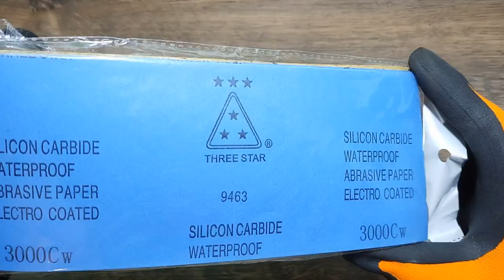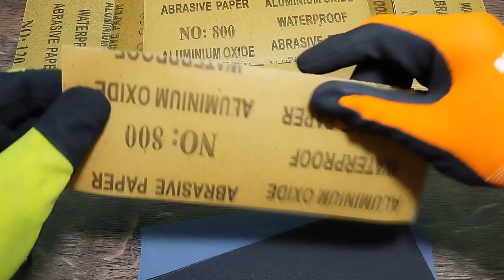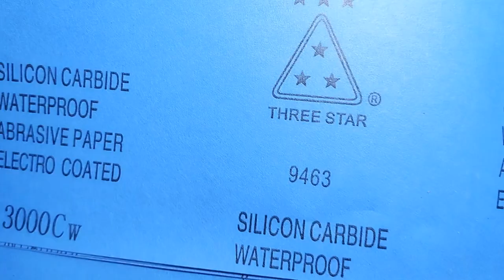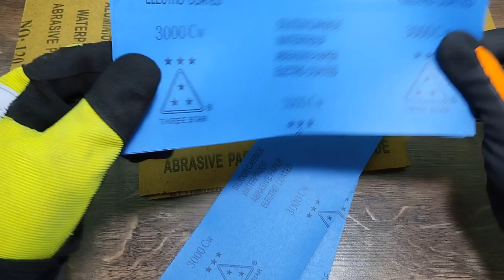I bought the cheapest sandpaper off eBay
have a look at 48 pieces 120-2500 grit 4 sheets each grit of wet/dry sand paper I bought from eBay $6.50 free shipped from China.